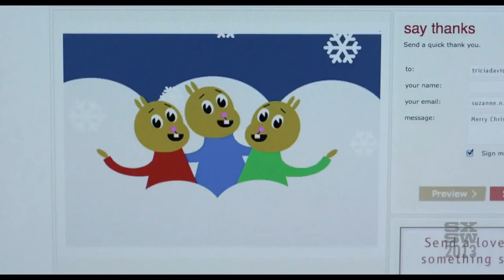White Reindeer, Official Trailer #1 December 2013 [HD]